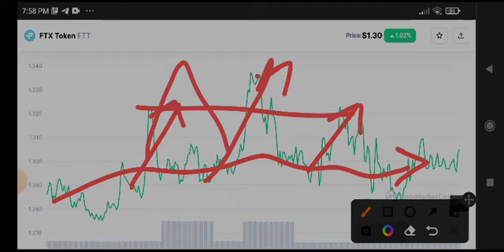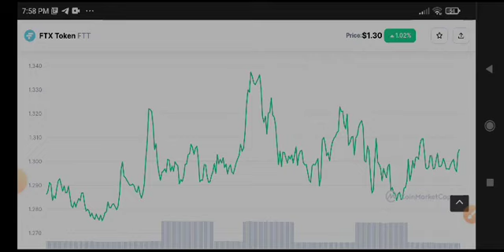FTX Urgent News Today! FTT Coin Price Prediction